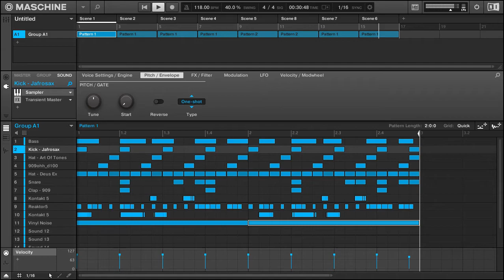Daily Taurus 012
Motor City Hoodwink